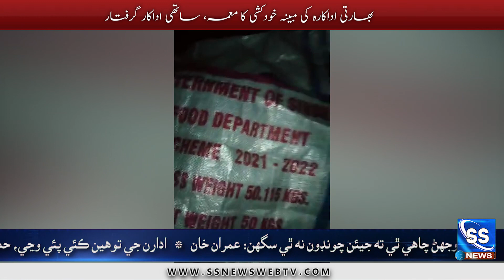اوٻاوڙو جي فوڊ کاتي طرفان سرڪاري باردانو وڪرو ٿيڻ جو انڪشاف